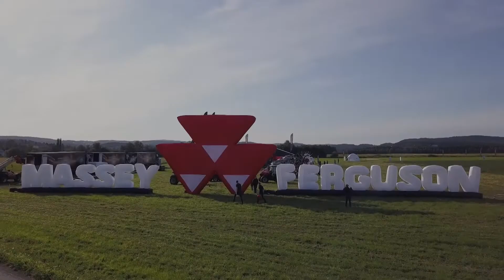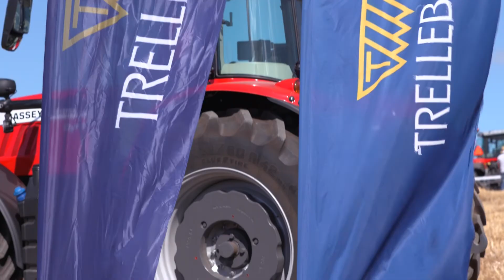VSancho · Massey Ferguson eXperiencie Tour